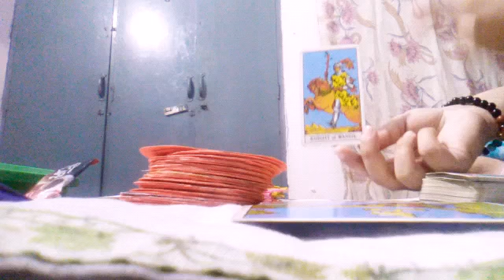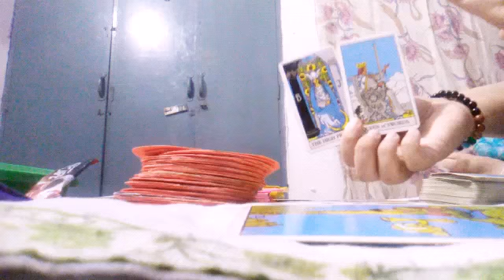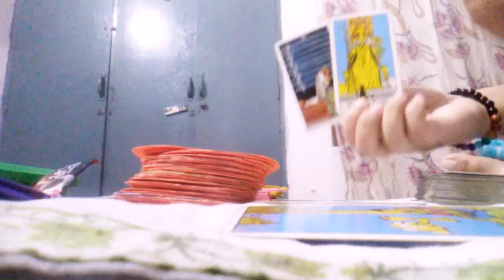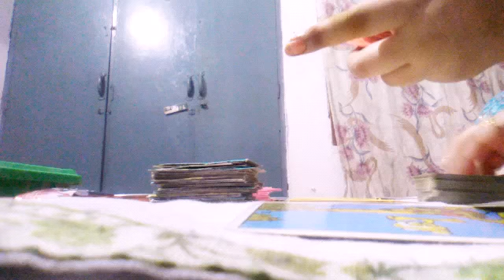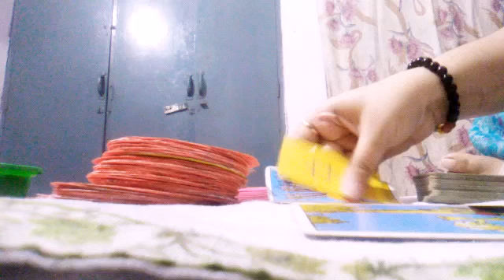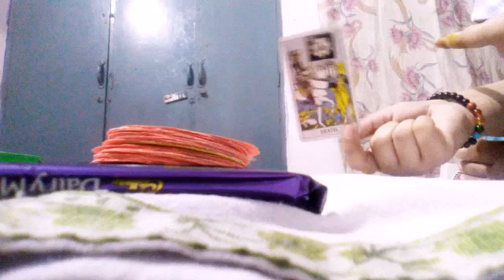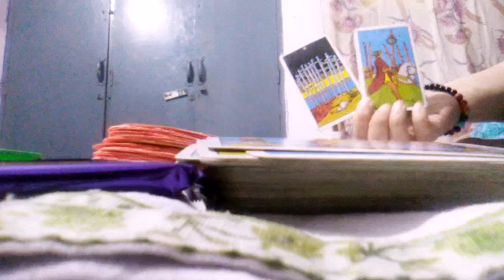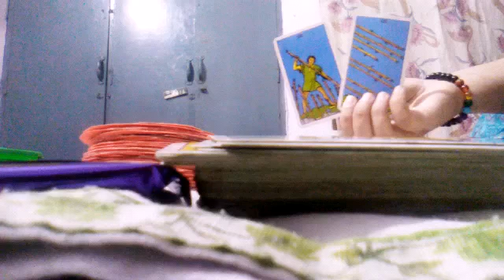Pick a card - During No contact, how they fell, up to what + song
WELCOME LOVE READ DANCE!

??ANNOUNCEMENT??:- I am available now for personal reading, so if you want personal Reading. Book reading with me.

AVAILABLE Pre-Recorded Delivery PERSONAL READINGS Are regarding LOVE guidance, CAREER guidance, CHAKRA BLOCKAGE ASPECTS guidance, DREAM guidance, LIFE PURPOSE ALIGNMENT guidance, TWIN FLAME guidance.

OPTION 1 - A 5 minute brief energy check in/single question reading for rs400. I will pull a few cards for you to deliver any messages you need to know from the universe IN VIDEO FORMAT. This is best if you don't have any specific questions in mind, or if you prefer, you can ask 1 specific question you have, make sure you specify this in the email direct message.

OPTION 2 - A 15 MINUTE YOU, THEM AND FUTURE (YTF) READ:- 11.11 US$ OR 777 INDIAN RUPEE IN VIDEO FORMAT. from the universe IN VIDEO FORMAT. You can ask specific question(for example- love life,carrier life,carrier guidance,chakra healing guidance,third party,future guidance) you have, make sure you specify this in the email direct message.

OPTION 3 - A 30 MINUTE LOVE or CARRIER PREDICTION for 33.33 US$ OR 2222 INDIAN RUPEE IN VIDEO FORMAT. You can ask specific question you have, make sure you specify this in the email direct message.

OPTION 4 - A 1 HOUR 15 MINUTES: 1 YEAR FUTURE PREDICTION ABOUT LOVE AND CARRIER FOR 69.69 US$ OR 4999 INR IN VIDEO FORMAT.

Heart To Heart, Love, Tarot Reading, Past, Present, Future, Pick A Card, pick a card reading, pick a card tarot reading, divine masculine, divine union, TwinFlame connection, twinflames, TwinFlames union, DM, DF, SOULMATES,

Time stamp:
Pile1- 0:35
Pile2- 10:00